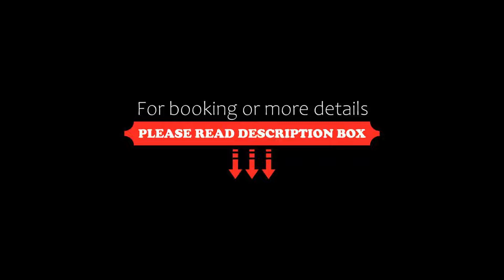BS Principe Felipe, Albolote, Spain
About Property:
You're eligible for a Genius discount at BS Principe Felipe! To save at this property, all you have to do is sign in.
In the heart of the Betic Mountains, just 5 minutes’ drive from Granada, the Principe Felipe Hotel offers modern rooms with balconies. It has free Wi-Fi and onsite garage parking.
Hotel Principe Felipe offers air-conditioned rooms with wooden floors and private bathrooms with hairdryers. They also have large mirrors and a work desk.
The hotel’s coffee sho...
Property Type: Hotel
Address: Jacobo Camarero 32, 18220 Albolote, Spain
Searching For
1. BS Principe Felipe - Albolote - Spain
2. BS Principe Felipe - Albolote - Spain Address
3. BS Principe Felipe - Albolote - Spain Rooms
4. BS Principe Felipe - Albolote - Spain Amenities
5. BS Principe Felipe - Albolote - Spain Offers and Deals
Audio Credit:
Track Title: Blank Slate
Artist: VYEN